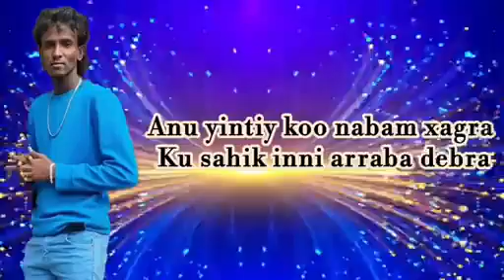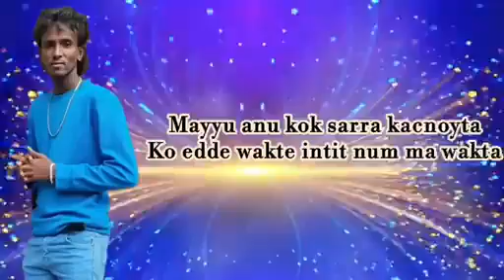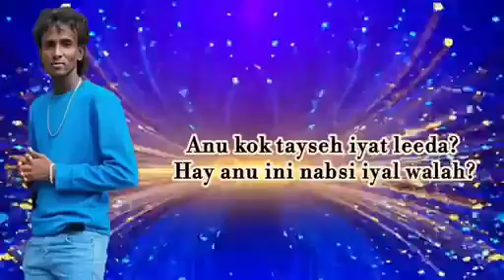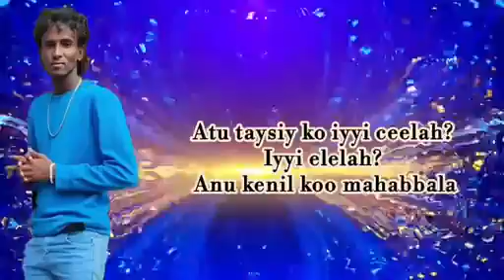afar music yintiy koo nabam dagra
gayran tube